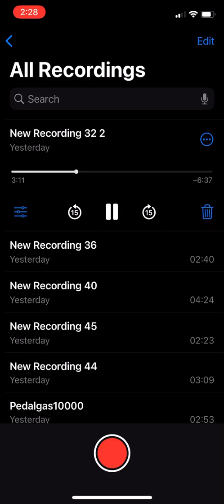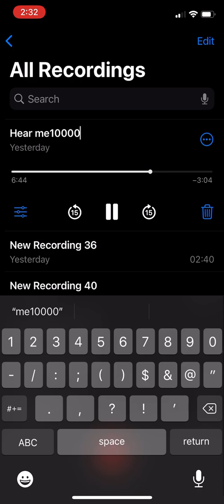PAYDAY NOLEN - HEAR ME